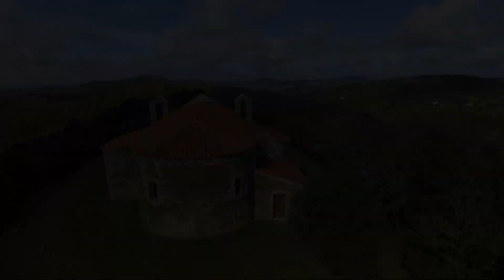Sorgono vista dall'alto - Sardegna - Drone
Sorgono - Sardegna, drone